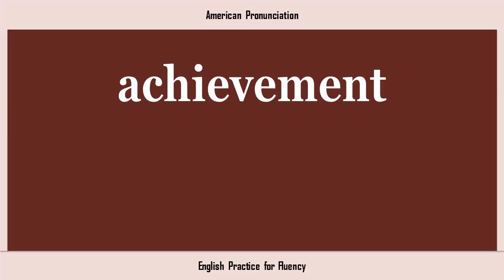achievement, How to Say or Pronounce ACHIEVEMENT in American, British, Australian English